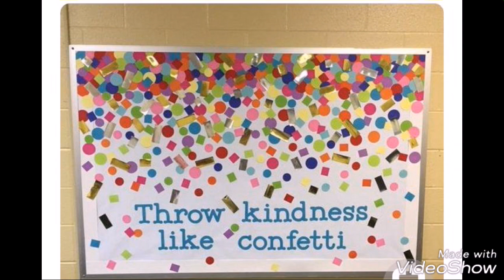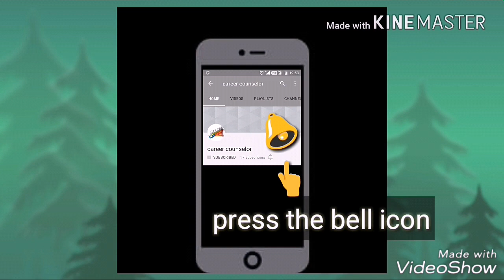Spring school display board ideas || Spring notice board ideas for school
Spring Bulletin Board Ideas

Spring bulletin board decorations ideas

Spring DIY bulletin board decorating ideas

Spring Awesome Bulletin Boards to Try in Your Classroom

Spring bulletin board ideas for new sessions

Spring Back to school bulletin board for school

Spring An Easy Way to Layer Borders on Your Classroom Bulletin Boards

Spring Walls and Teacher Bulletin Board Ideas

Spring Ideas and Thoughts School Display

Decoration Ideas